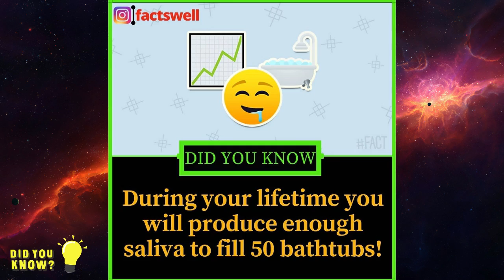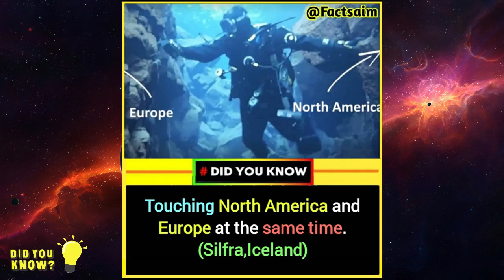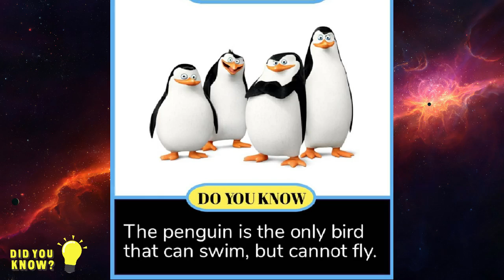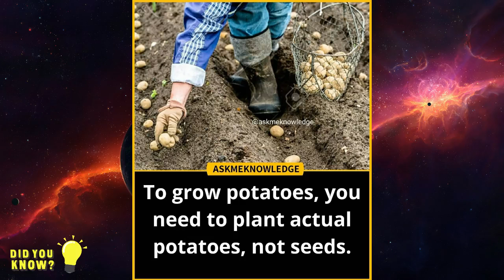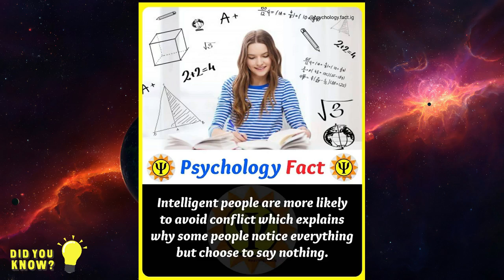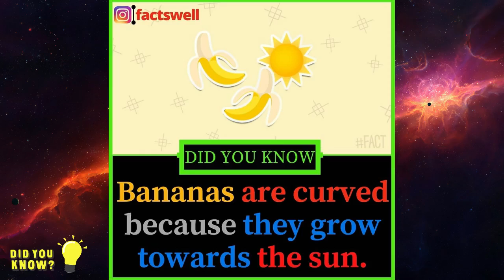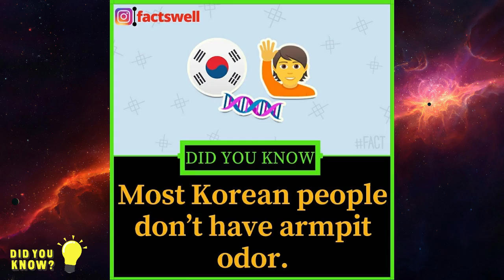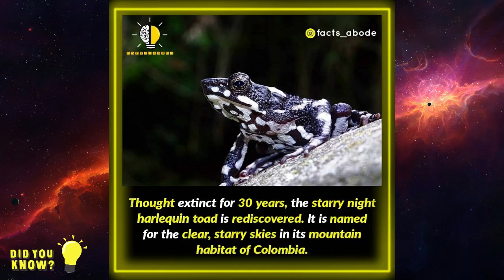The Amazing Facts | Did You Know Facts Episode 106